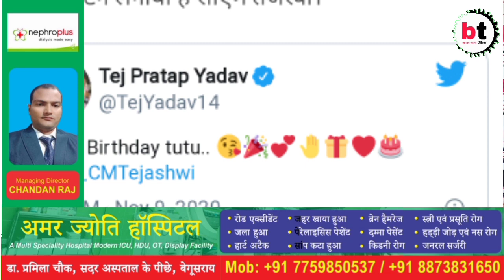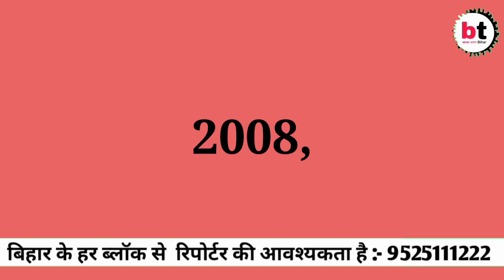31 के हुए तेजस्वी यादव परिवार के साथ कार्यकर्ताओं ने दी बधाई, जाने कौन है तेजस्वी? Bihar today